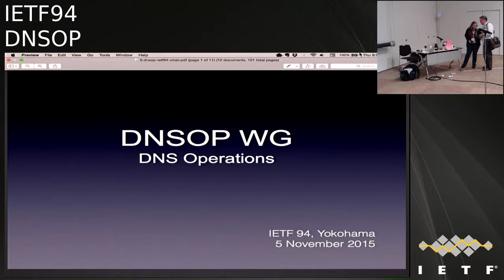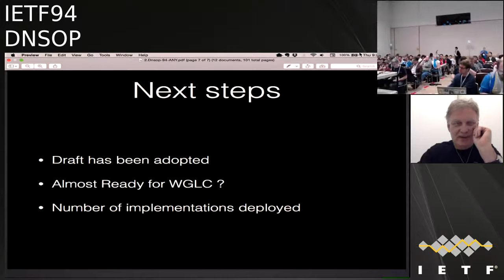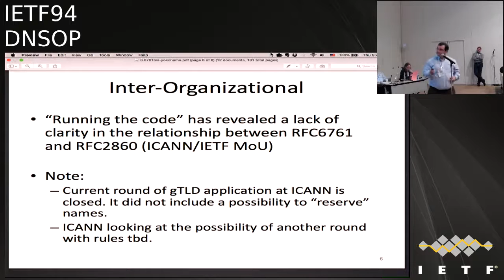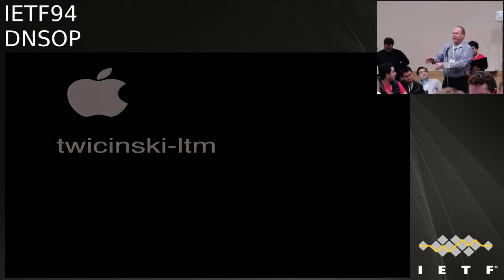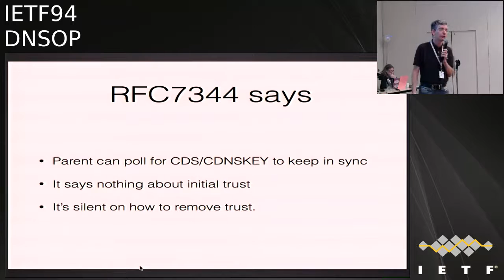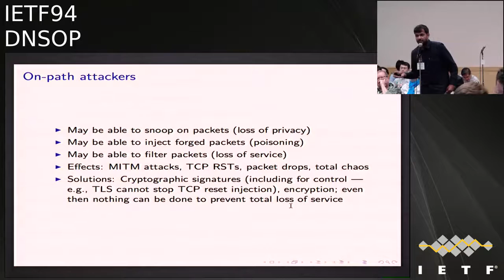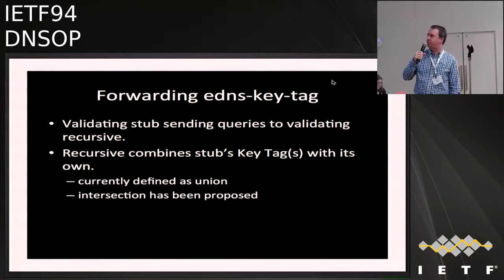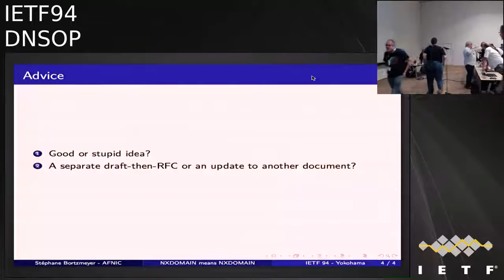IETF94-DNSOP-20151105-0900.webm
DNSOP  meeting session at IETF94
2015/11/05 0900